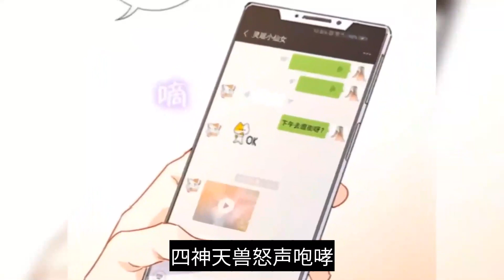《我是韩三千》 第2281至2290集 入赘三年，所有人都以为可以骑在我头上。 而我，只等她牵起我的手，便可以给她整个世界。